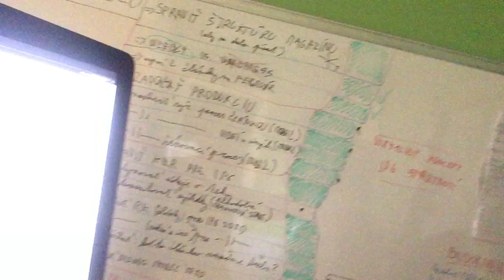djPS reaguje na HRDINU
djPS reaguje na nečakaný útok na Indie Playground SK a jeho osobu od (bývalého?) parťáka a "Lokál" Heroa Mariána Mihajiloviča Hrdinu. Vypustí Hrdina naozaj nejaký rapový disstrack? Alebo len tára dovetra (lebo veď nikdy ani nerapoval)?